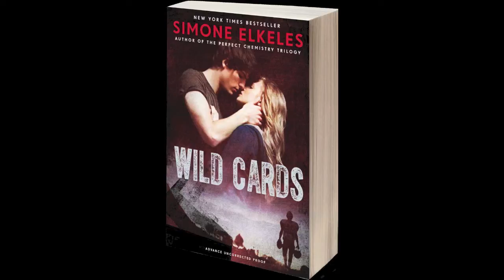Wild Cards bloopers - shake the nut out!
Wild Cards outtakes from the scripted reality show prequel to the book series by Simone Elkeles